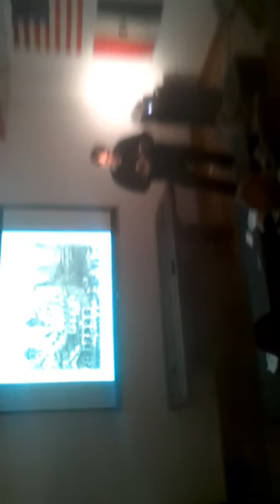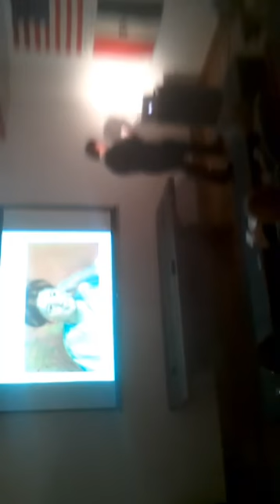The Rise and Fall of the Sugar King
Book Launch Event Next Tuesday at Gallery AWA
The Rise and Fall of the Sugar King: An Early History of Williamsburg, Brooklyn by Geoffrey Cobb
Tuesday November 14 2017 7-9pm
Free Admission
The history of sugar refining and North Brooklyn are intimately linked. North Brooklyn was the largest area in the world for sugar refining and for almost a century and a half, North Brooklyn was the home of sugar refining. The tragic tale of wealth, power, greed, corruption, death and suffering that surrounds the local sugar industry has never been revealed until now.
Please click the link below for RSVP on our Website!